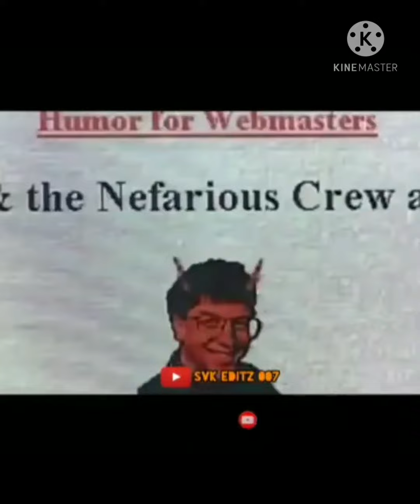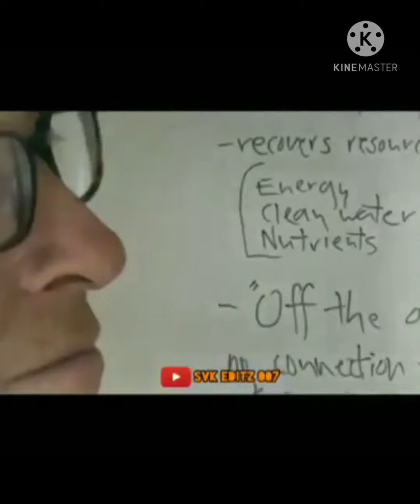motivation/ clips/ videos 🤎💞